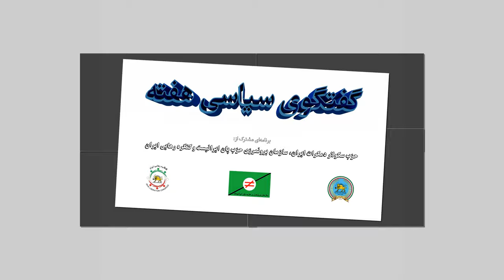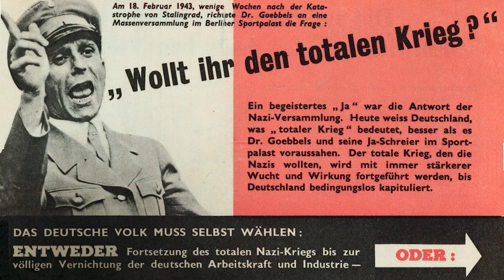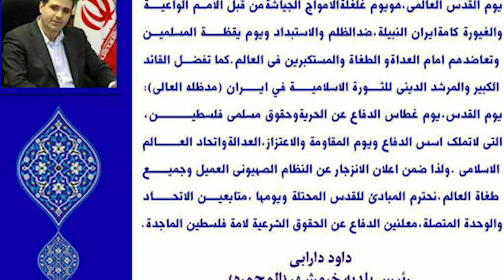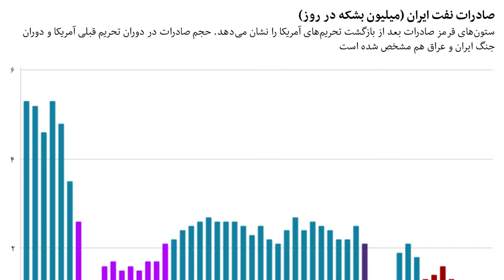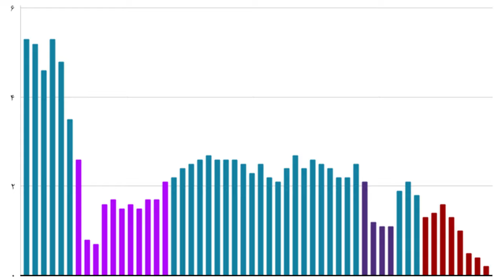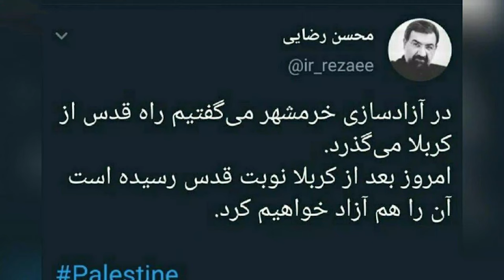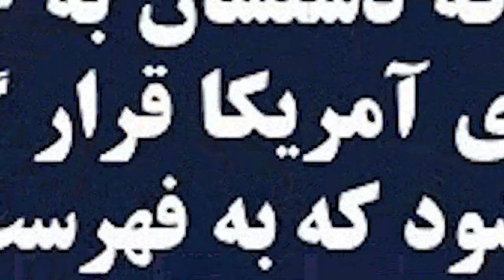گفتگوی سیاسی هفته ۲۳ می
گفتگوی سیاسی هفته شنبه سوم خرداد برابر با ۲۳ می ۲۰۲۰ باحضور دکتر حسن کیان‌زاد، دکتر بهرام آبار، دکتر بهرام بهرامیان، جناب کاووس ارجمند و پویا بهرامی
در این برنامه میهمانان به بررسی موضاعتی از قبیل پروپاگاندای خامنه‌ای_جنایتکار با پوستر تبلیغاتی روز قدس - راه حل نهایی و تاثیر آن در فصل هفتم منشور سازمان ملل متحد، واگذاری جزایر و بنادر ایرانی به روسیه، چین و هندوستان، مذاکرات پنهانی رژیم با آمریکا و عقب نشینی سپاه از#سوریه، عدم مشروعیت نظام و به پیروی از آن قراردادهای منعقد شده از سوی نظام ، خطر جنگ و تنها راه جلوگیری از جنگ توسط ملت ایران، سیاست‌های تفرقه افکنانه رژیم جمهوری اسلامی درباره اقوام، مظلومیت اقلیت‌های دینی و مذهبی در جنگ ایران و عراق و خرمشهر که کماکان یک شهر جنگ زده و نیمه ویران است، نا امنی سپاه برای ایران و منطقه بخصوص در خلیج همیشه فارس و تنگه هرمز، لزوم اتحاد و همدلی اپوزیسیون در این روز‌های سرنوشت‌ساز پرداختند.
خواهشمند است نظرات و پیشنهادات خود را به کمک ایمیل

با ما درمیان بگذارید.
برنامه گفتگوی سیاسی هفته شنبه‌ها ساعت ۱۲:۳۰ دقیقه بامداد اروپای مرکزی برابر با ۳ بامداد ایران، سه‌شنبه‌ها ساعت ۹:۳۰ بامداد اروپای مرکزی برابر با ۱۲ نیمروز ایران و  پنجشنبه‌ها ساعت ۱۳ اروپای مرکزی برابر با ۱۵:۳۰ ایران از رادیو نارمک و  همینطور از رادیو بیداری و یوتیوب کنگره پخش می‌گردد.

مشخصات کانال یورتایم: ماهواره یاه‌ست، فرکانس ۱۲۵۹۴ سیمبل ریت ۲۷۵۰۰ ورتیکال دو سوم